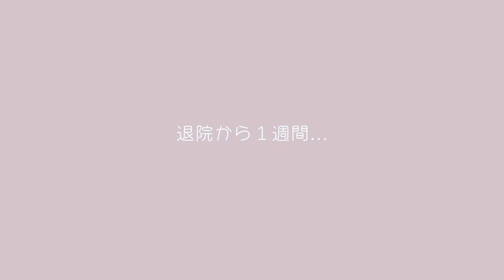弟の名前を発表します✨【第２子】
浜田翔子 → @shokohamada